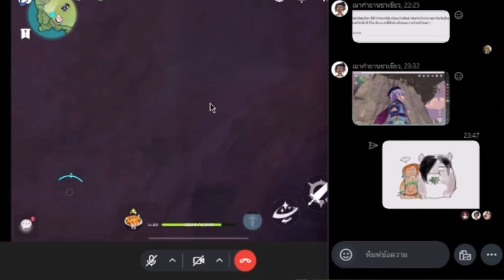ใครชนะ คนนั้นได้..?[Genshin impact]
เป็นปีที่ทิ้งช่วงอัพเดตคลิปที่นานมากกกก ยังไม่ค่อยมีงานmmdมาอัพเดตก็ขอลงโมเม้นที่เล่นกันกับตี้เกาขลั่ยค่ะ555555

ช่องทางสำหรับสนับสนุนผลงาน วิดีโอ / drawing